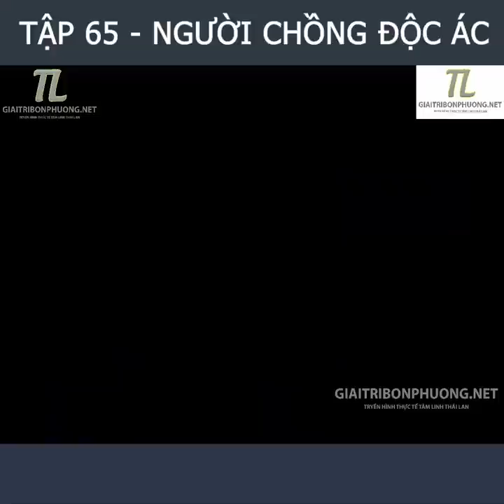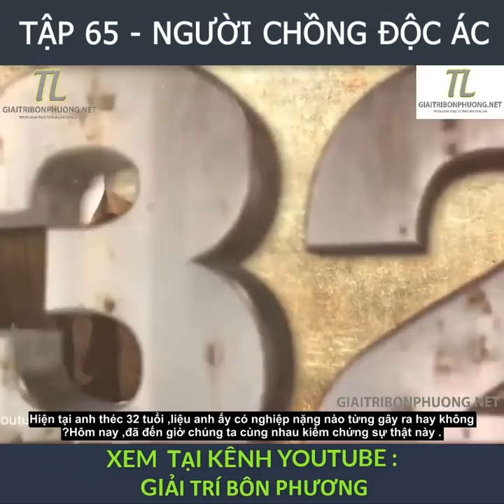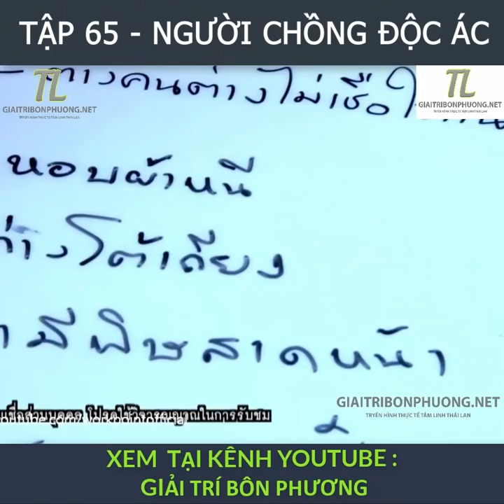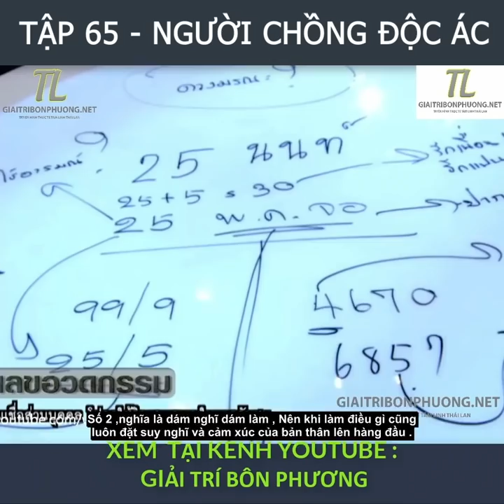TẬP 65 : NGƯỜI CHỒNG ĐỘC ÁC - CON SỐ NGHIỆP BÁO - TÂM LINH THÁI LAN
KÊNH : GIẢI TRÍ BỐN PHƯƠNG  - TRUYỀN HÌNH THỰC TẾ TÂM LINH THÁI LAN
là kênh đầu tiên dịch và edit chương trình này tại việt nam  .
- Mục đích của kênh ra đời  :
*  mang lại nội dung mới về thế giới tâm linh ,
* Một góc nhìn mới về tâm linh , xoay quanh những câu chuyện có thật về nghiệp báo . Qua đó giúp mọi người cảm thấy e dè hơn với những hành động trong cuộc sống , để có thể sống tốt hơn , tránh tạo nghiệp

NẾU THẤY VIDEO Ý NGHĨA HAY ỦNG HỘ KÊNH BẰNG CÁCH LIKE , CHIA SẺ VIDEO VÀ BÌNH LUẬN CẢM NGHĨ CỦA BẠN VỀ NỘI DUNG TỪNG VIDEO NHÉ .
Like and follow mình nhé để mình có động lực làm video nhé